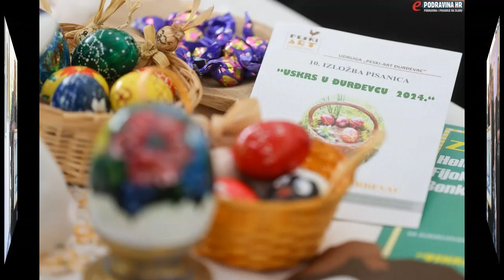Esposte centinaia di uova di Pasqua realizzate con varie tecniche